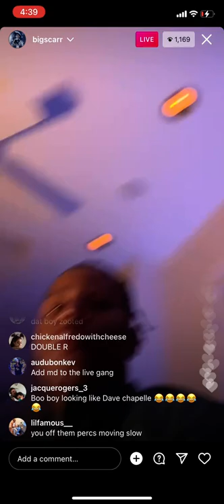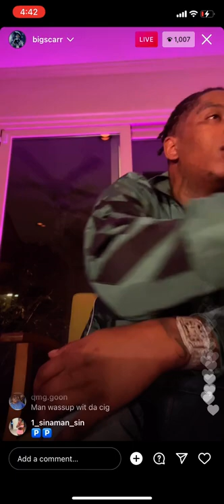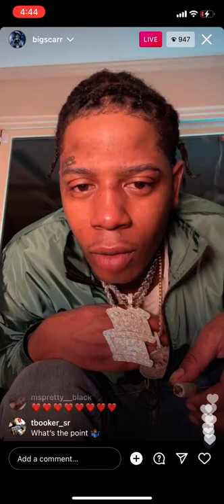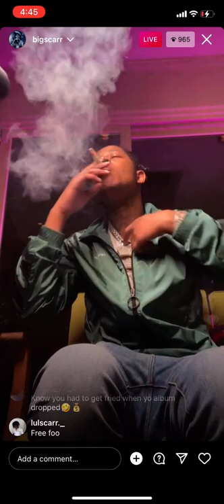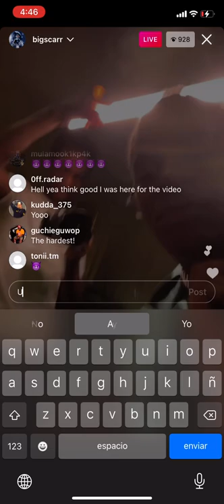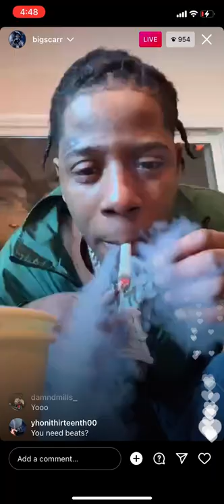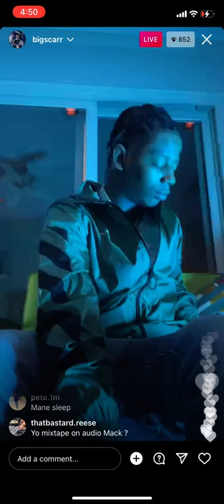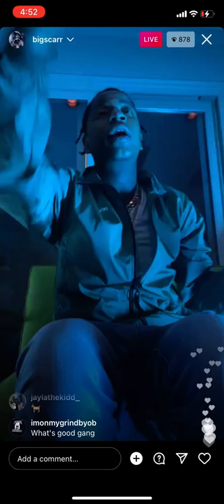Big Scarr behind music video ( Behind the scene ) 🥳🥶❄️❄️🧊